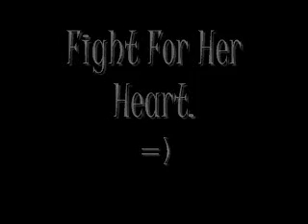Fight For Her Heart Episode 27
*two days later, at Selena's funeral*

Demi's POV:
Its sad to think that the day before Selena commited sucide, she said that she was lucky to be alive. And now look at her. Its so sad. Her skin is cold, her lips are purple, this isn't Selena. It doesn't look like her at all. I feel terrible. No one knows why she did it. Although David seems the most upset, and he said that he feels guilty as well. But I think its also somewhat my fault. I feel that if I had answered the phone when she called in the middle of the night, I could've stopped her and she would still be alive.

Joe's POV:
I hate myself. If I never started smoking, she would never have left me, so she wouldn't have killed herself, because I wanted to spend every waking moment together. Taylor (the girl) is so sweet. She hasn't left my side for the past two days. She comforted me. I like her a lot. When I walked up to Selena's casket...that feels so wierd to even say, "Selena's casket". But anyways, I kissed Selena on the forehead. She felt so cold, so empty. She had no more soul. \

Taylor's (the dude) POV:
What did I do? Was it something I said? She said she loved me back. Didn't she mean it? Am I this entire reason that I am now...*chokes up* single again? I want to be with Selena now. Part of me wants to run out in front of a car going 60 mph right now. But the other part of me wants to just cry my eyes out. I feel terrible.

David's POV:
It's my fault. I called her worthless. She is not worthless. Wait. She was not worthless. NO! I shouldn't have done that. She really loved that guy. And she loved me too. But I wanted her all to myself. Now she's gone. I am the reason Selena killed herself. I should go to jail for killing someone. Not physically killing, but mentally killing. I killed her. I'm a failure. Selena, if you can hear me, I am sorry. Have a nice life in heaven.

*after they bury her*
Demi: *crying*
Nick: *intangles his fingers into hers*
Selena's Mom: *walks up* Demi, Selena would have wanted you to have this. *hands her a necklace*

Demi: But this is Selena's favorite necklace.
SM: *puts it on Demi*
Demi: *tears stream down her face* THank you.
Nick: *hugs her tight*
Demi: I love you.
Nick: I love you too, forever and always.

Okay, there are like 1 ep left.